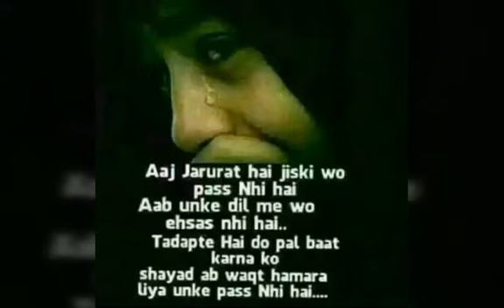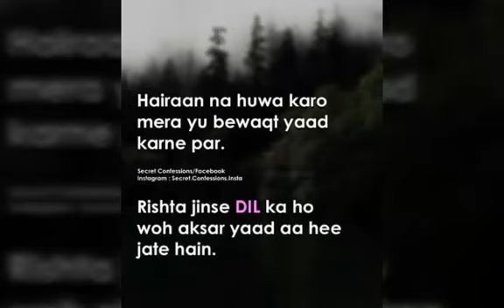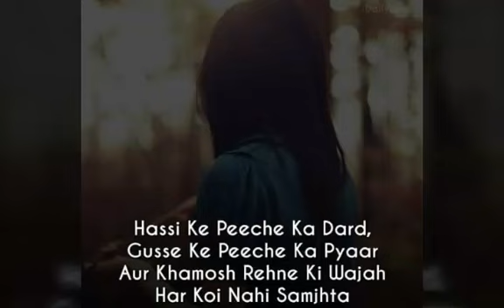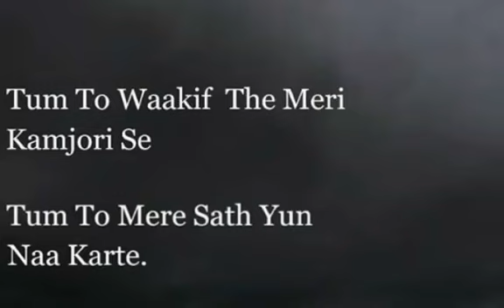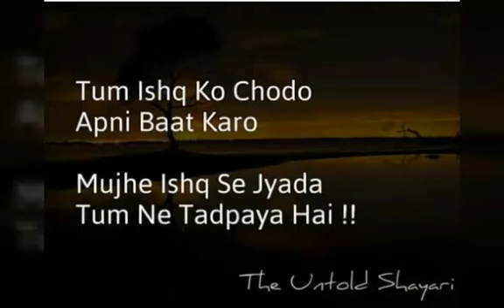INTEZAR | very sad song | heart broken | very sad shayari | New video 2017